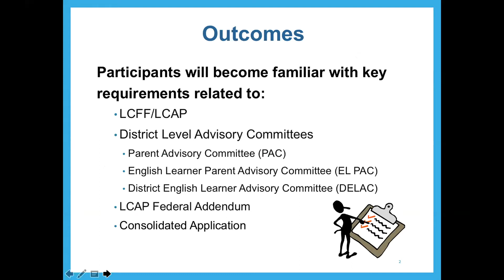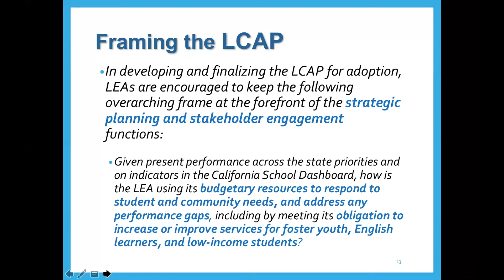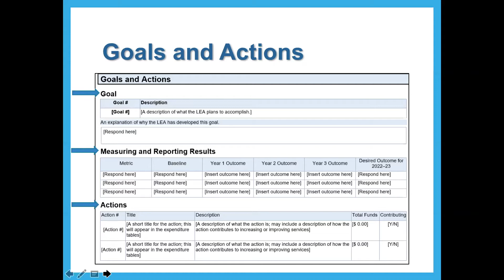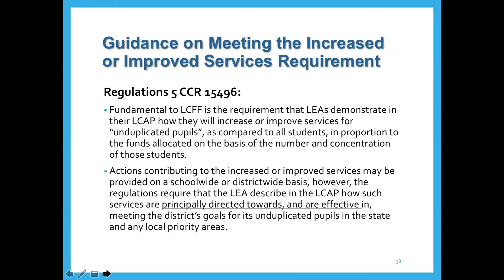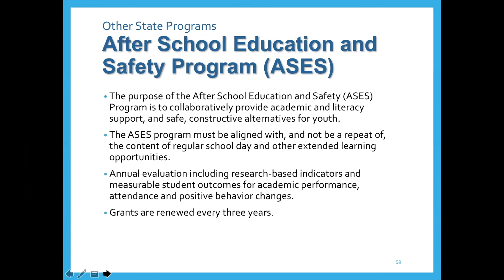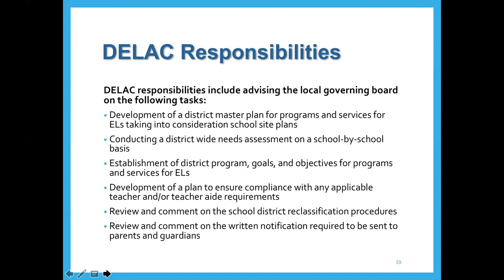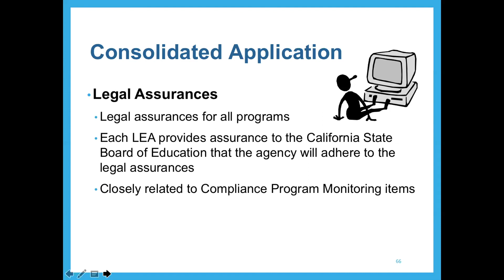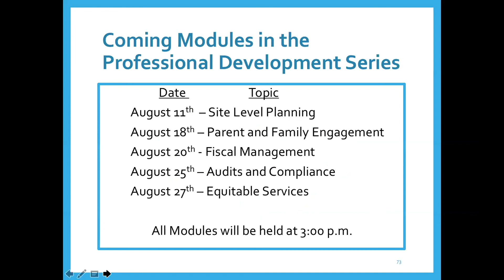SFP Summer PD Module 2